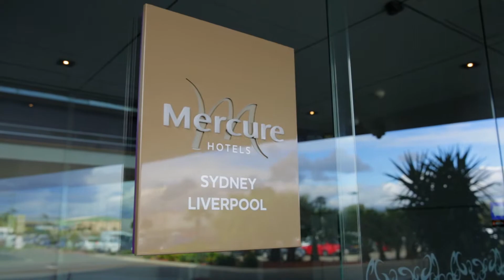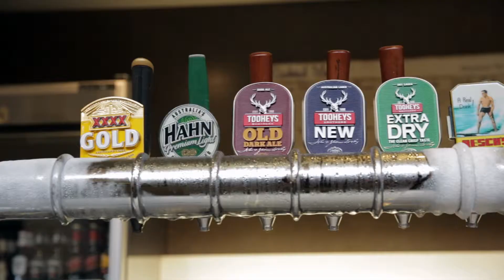Hotel Mercure Sydney Liverpool | AUSTRALIA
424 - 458 Hoxton Park Road
2170  LIVERPOOL - AUSTRALIA
Téléphone : (+61)2/87770600 - Télécopie : (+61)2/87770640